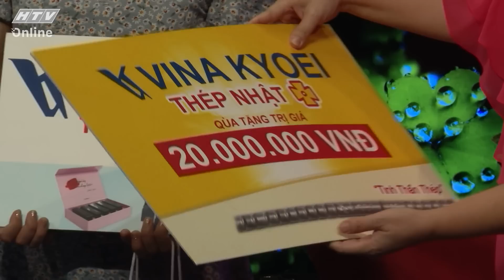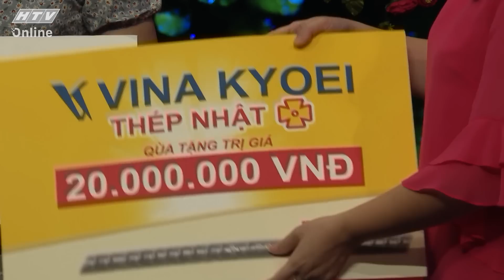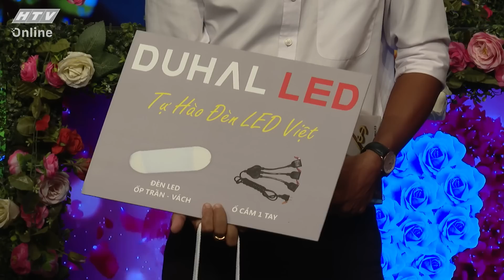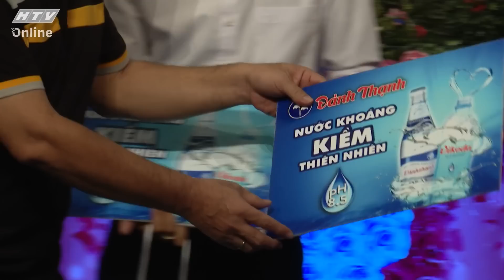BẠN MUỐN HẸN HÒ 2020 | Vì ánh trăng ..., nên anh thức làm thơ cho em | TẬP 81 FULL | 19/10/2020